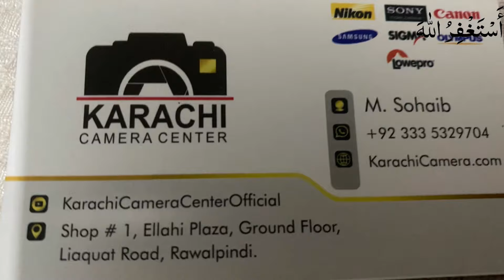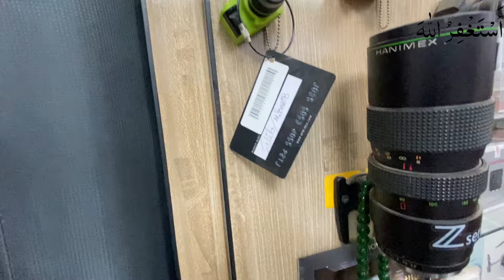DSLR Camera Price In Pakistan | Low Price Camera For Photography & Videography | Second Hand DSLR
Your Quries

smartphone gimbal
Dslr Cemera Shop
Used Dslr Camera Shop In Pakistan
Dslr camera for photography and videography
Best shop of cameras
Low price camera shop in rwp
tripod stand
gimbal
Wholesale market of mobile gadgets
Karachi camera center rawalpindi
Low price shop of gimbals
Karachi mobile accessories shop
Branded electronics market
Boya wholesale market in rawalpindi
gimbal prices in pakistan
gimbal price in pakistan
zhiyun gimbal price in pakistan
best gimbal
best smartphone gimbal
mobile gimbal
zhiyun smooth 4 gimbal price in pakistan
best gimbal for iphone
best tripod stand
iphone gimbal
tripod stand for mobile
dji gimbal
Best mic for youtube and tiktok videos
tripod stand for mobile at home
mic prices in pakistan
k8 mic prices in pakistan
electronic products in pakistan
homemade gimbal stand
4 in 1 tripod
boya mic
gimbal
boya wireless mic
smartphone gimbal
dji gimbal
gimbal and wireless microphone
boya mic
boya mm1 mic
gimbal mic
cable boya mic
how to attach a mic to your gimbal
boya m1 mic latest prices
tripod mic boya mic
boya mic price in pakistan
cheap price boya mic
boya mic kaise use kare
gimbal external mic
boya mic price in karachi
phone gimbal
iphone gimbal
cinematic mobile gimbal shots
rode micro gimbal mod

Today i visit a great and huge wholesale shop of mobile Gimbal and mic.
This shop is located near liaqat bagh and near meezan bank rwp
Shop name is Karachi camera center
Owner was such a nice and great person and he was not in video due to personal activities
Any how this shoo is good for Youtuber and Tiktoker and whatever u r doing its good shop of original items

Shop number is mentioned in video

To make a video of your business, WhatsApp on this number
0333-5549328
یہ دکاندار کا نمبر نہیں ہے دکاندار کا نمبر ویڈیو میں موجود ہے